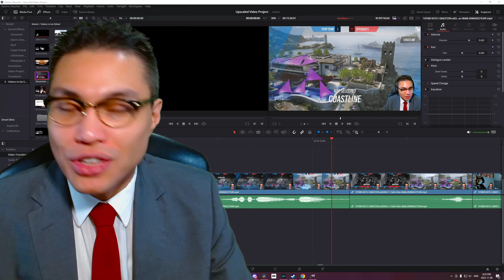FUN Comeback Victory in Ranked! - Tom Clancy's Rainbow Six Siege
Match started off rough, but the way we made up for it here was.. interesting.

Unraveled Prune